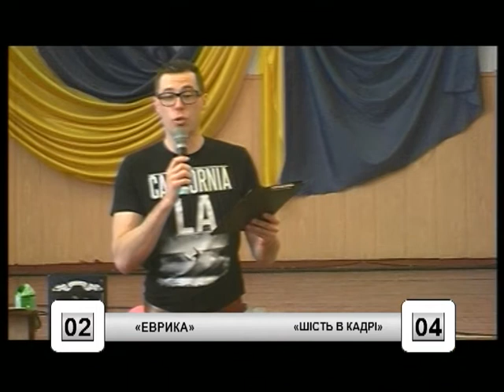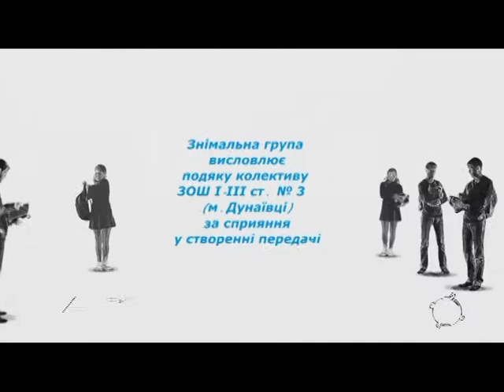Битва шкіл (Дунаївці 2) 18.03.17